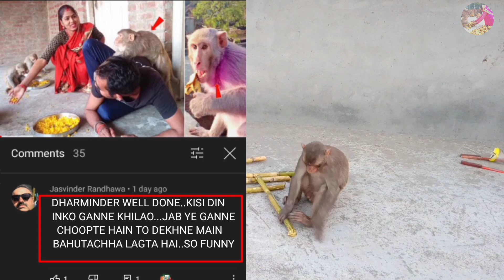बाप रे भूखेलाल खा गया इतना बड़ा गन्ना | Monkey Love Sugarcane | Feeding Sugarcane To Village Monkeys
Acc. No..34510100002034
Ifsc Code-BARB0ROPARX